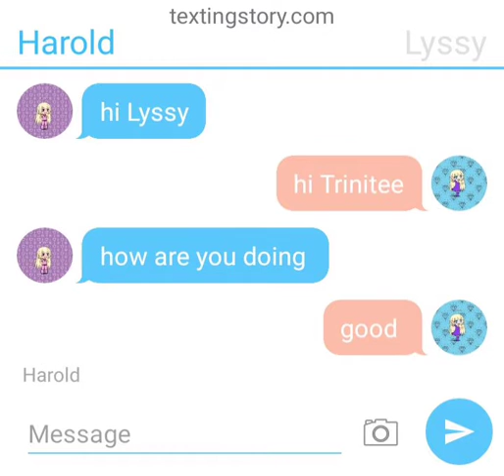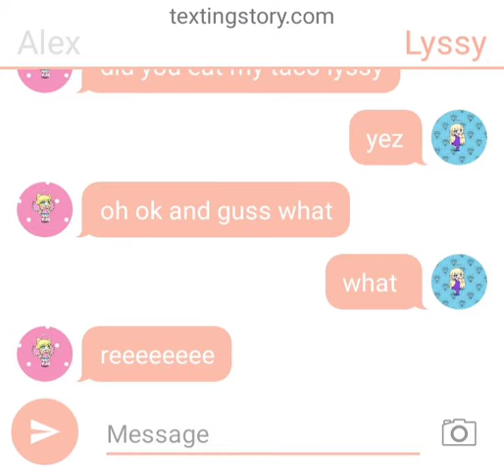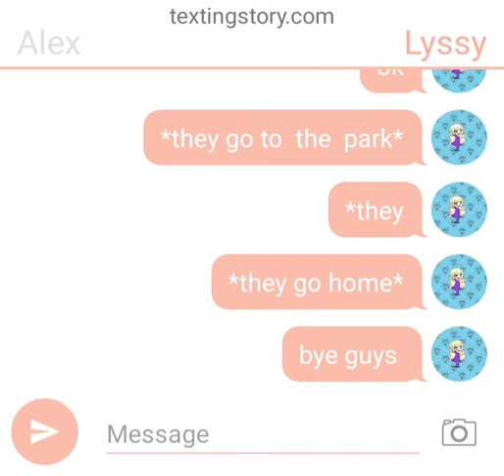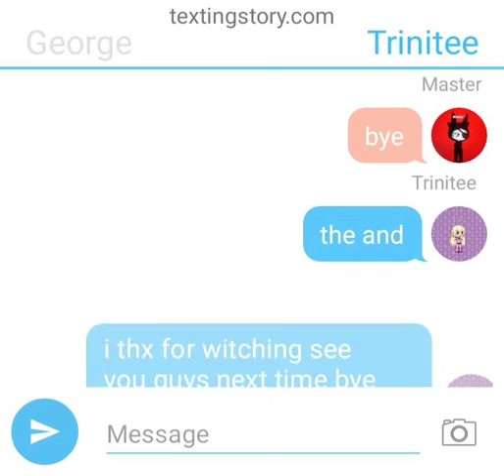this is my story with my friend and youtuber